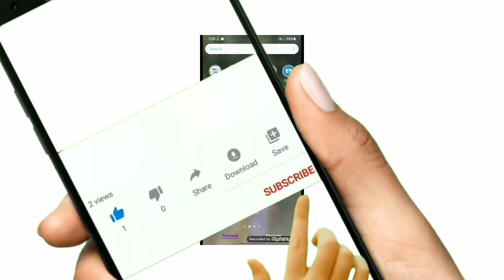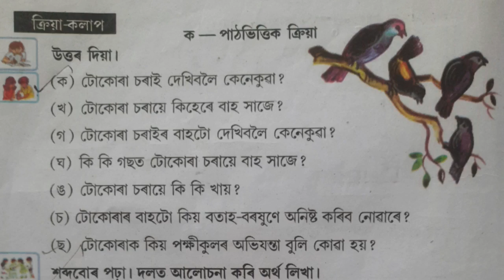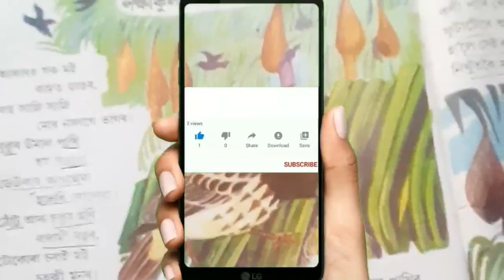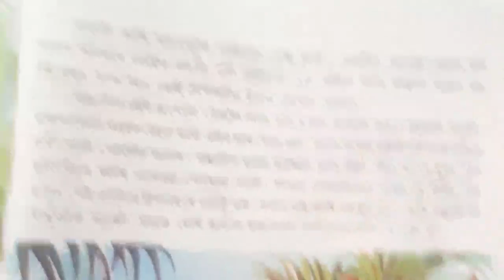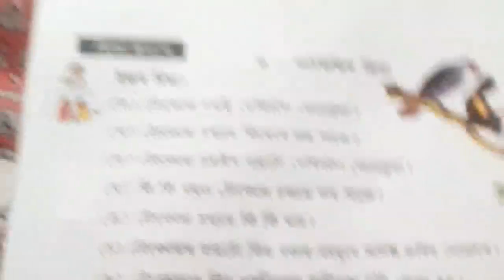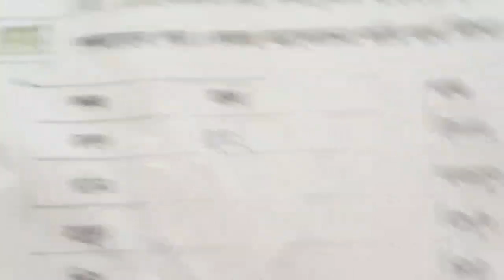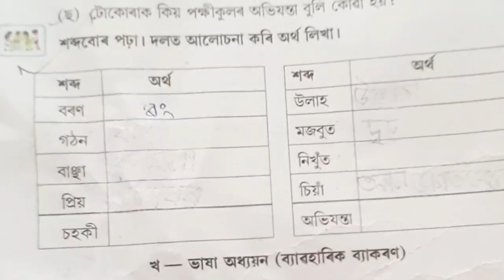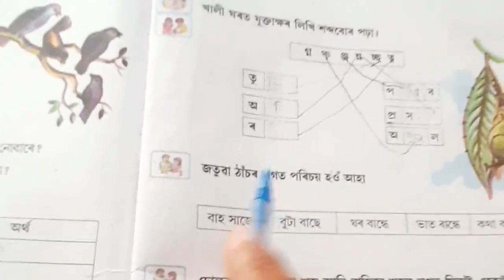পক্ষীকুলৰ অভিযন্তা,তৃতীয় শ্ৰেণী ,প্ৰশ্নউত্তৰ || Class 3 assamese chapter 11 question answer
assamese chapter 11 question answer class 3 assamese lesson 14 question
class 3 assamese
class 3 assamese chapter 4 question
answer
class 3 assamese kobita
class 11th assamese chapter 3 question answer
class 11 advance assamese chapter 3